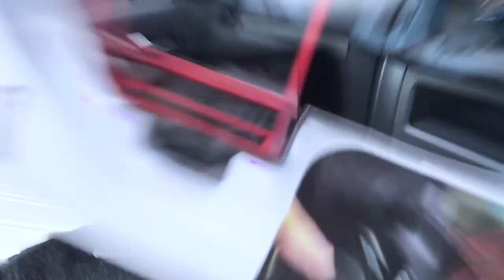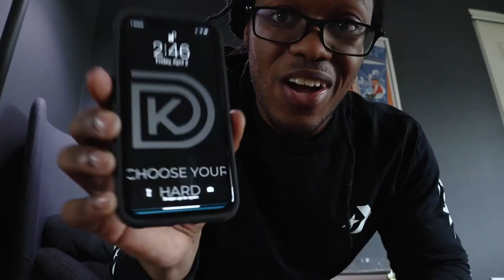What Had Happened Was...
Hey YT Fam! I've been a way for far too long but now I'm back and feeling better than ever...No. More. Excuses!

I Proudly Endorse:
Dark Horse Percussion
TRX Cymbals